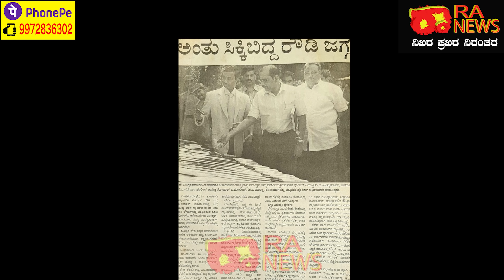RA NEWS:-THIMMENAHALLI 98/ಮಾರೇನಹಳ್ಳಿ ಜಗ್ಗ ಅಂದರ್/ ಕರಿಯ ನರಸಿಂಹ ಬಾಹರ್./ತಿಮ್ಮೇನಹಳ್ಳಿ ರಕ್ತಚರಿತ್ರೆ ಭಾಗ 98.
THIMMENAHALLI 98/ಮಾರೇನಹಳ್ಳಿ ಜಗ್ಗ ಅಂದರ್/ ಕರಿಯ ನರಸಿಂಹ ಬಾಹರ್./ತಿಮ್ಮೇನಹಳ್ಳಿ ರಕ್ತಚರಿತ್ರೆ ಭಾಗ 98.